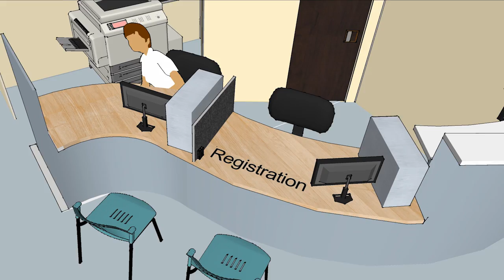How does SUTD nurture future tech leaders?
Find out how do you grow at SUTD. Learn how students discover and develop their passion at SUTD.